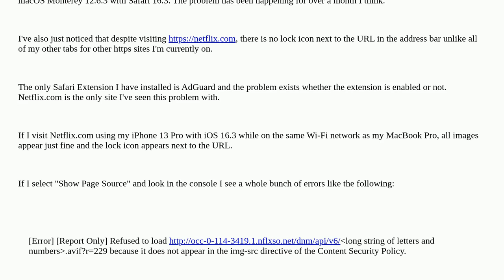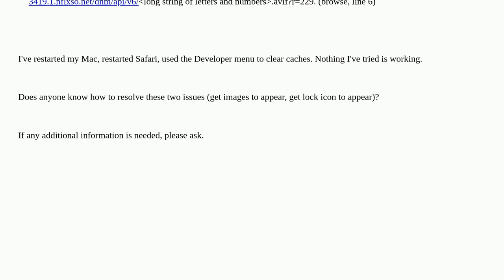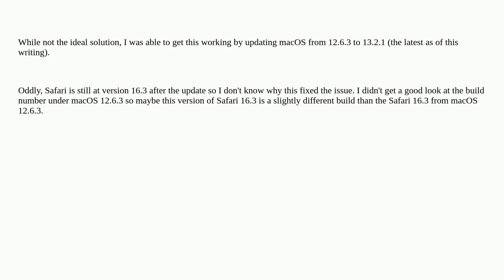Apple: No images appear when visiting netflix.com using Safari under macOS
No images appear when visiting netflix.com using Safari under macOS

A special thanks goes out to the awesome community

  netflix safari macos